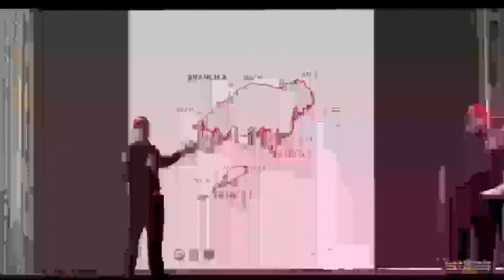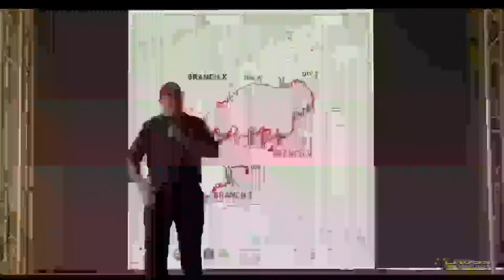Mountain Incident - Cooperators Meeting 11-08-24